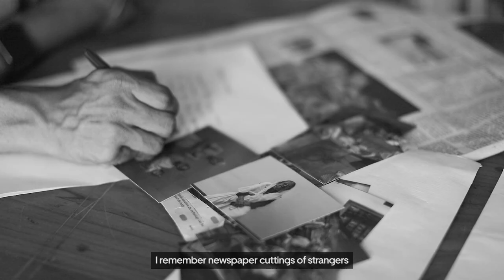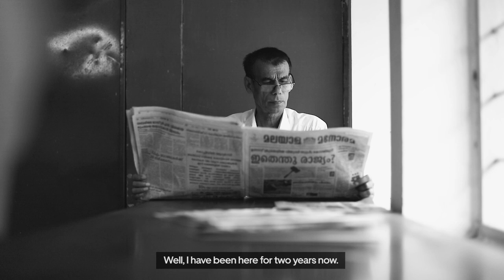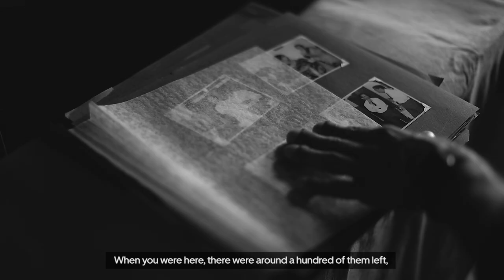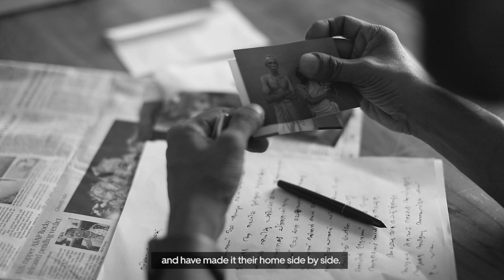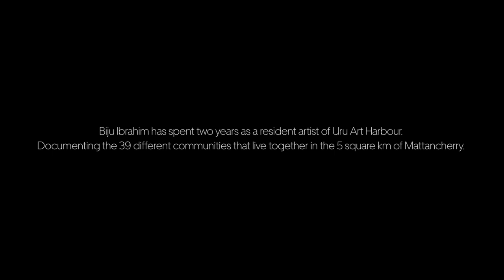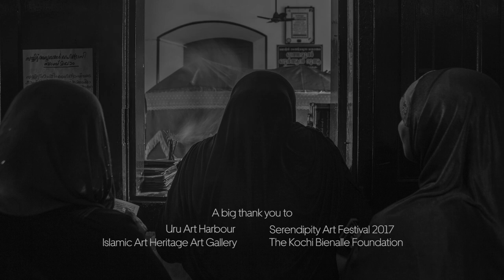A Letter From India | English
In Mattancherry, a place that is 5 square km give or take, a stone's throw away from Fort Kochi in Kerala, there live 39 communities from all around the country, and a few from across the high seas, who have resided together, side by side, for over 500 years. They came here for different reasons, in different times, but they all stayed for the collective reality that was far better than any dream could convey. This is the story of Mattancherry, a place where the idea of India comes alive like no place else.

Biju Ibrahim has spent two years as a resident artist of Uru Art Harbour documenting the 39 different communities that live together in the 5 square km of Mattancherry. The project was inspired and mentored by Riyas Komu.

Writing & Direction | Naveed Mulki
Cinematography, Direction & Edit | Shaktiraj Singh Jadeja
Photographs | Biju Ibrahim
Narration | C.F. John
Storyboard Artist | Pankaj Singh

Riyas Komu, Zoya Riyas, Sharhad Haneef, Shahabaz Aman, Baiju Natarajan, Abhayan, Aneesh Hussain, K J Sohan, Shanavas PP & Faiz Bava.

Uru Art Harbour
Islamic Art Heritage Art Gallery
Serendipity Art Festival 2017
The Kochi Bienalle Foundation
Biju Ibrahim

Special thanks to The Incredible People of Mattancherry.